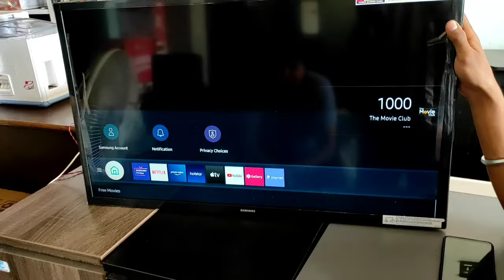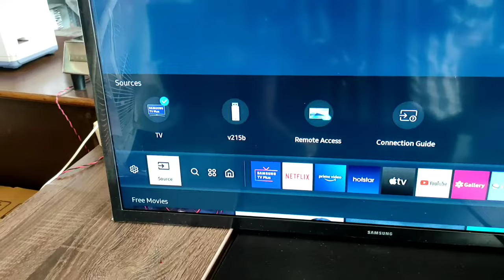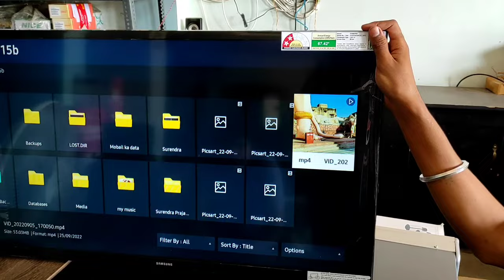Pendraiv ki Video Led Mein kaise Dekhen|| पेन ड्राइव की वीडियो एलइडी में कैसे देखें|| SPR TECH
About Video---

लो दोस्तों आपको इस वीडियो में पेन ड्राइव या मेमोरी कार्ड की वीडियो एलईडी टीवी में कैसे चलाते हैं वह दिखाया गया है

Your topics---

pendrive ki video lcd me kaise chalaye
led tv me pendrive kaise chalaye
memory card se led tv me video kaise dekhe
pendrive se tv me video kaise dekhe
pendrive ka video led tv me kaise dekhe
pendrive ko led me kaise chalaye
led me usb pendrive kaise chalaye
led lcd me pendrive kaise connect kare
led tv me pendrive kaise connect kare
android tv me pendrive kaise chalaye
memory se tv kaise chalaye
memory se led tv me video kiase dekhe
tv me pendrive kaise lagaye